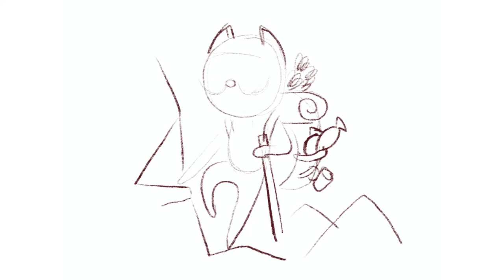Cartoon style illustration of Cat Climber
World Mountaineering Day is coming soon, I drew this picture and I will show you how to draw it.